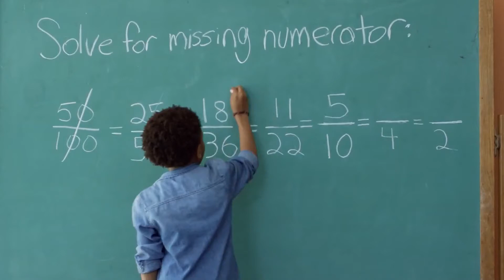Great Futures Start with YOU!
We need you! Make a difference in the lives of youth across South Carolina.